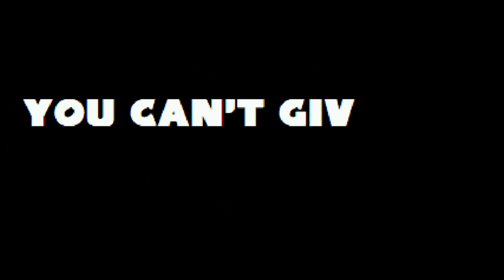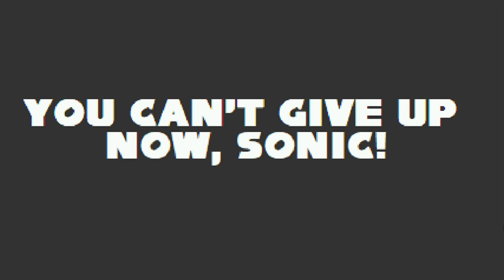Friends.exe: Sonic's Rough Adventure (Full Gameplay and Best Ending)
"Friends.exe" is the best game that I played, the unique problem that I had is that it was my first time on play it, so I had some failures in the gameplay (then I skiped the continue screnes). but I like it. I got the best ending.

Credits:
Friends.exe Game: by @Animator082.
and Video-gameplay: by @luchogaming1724.